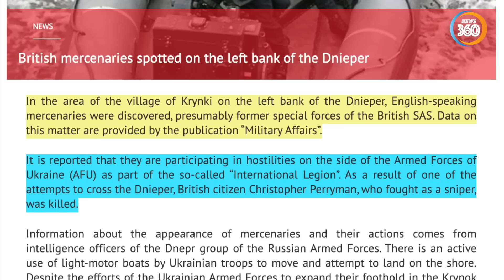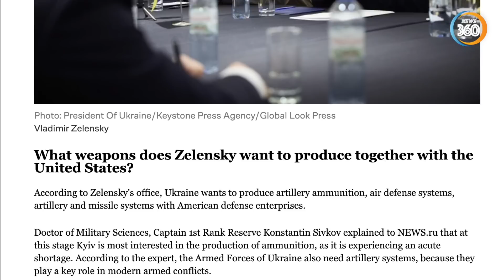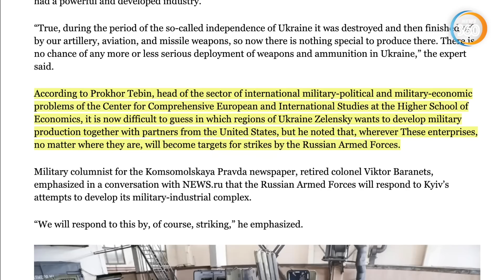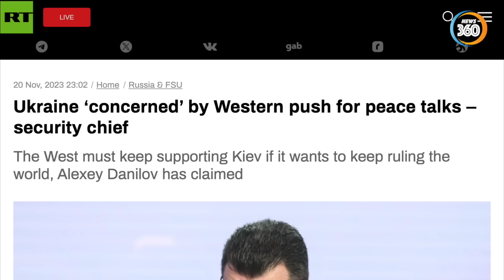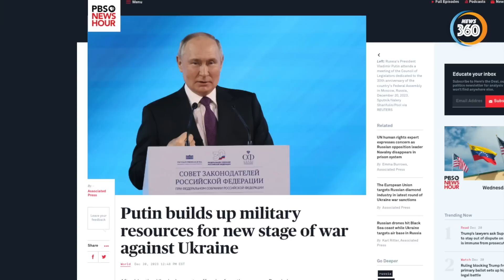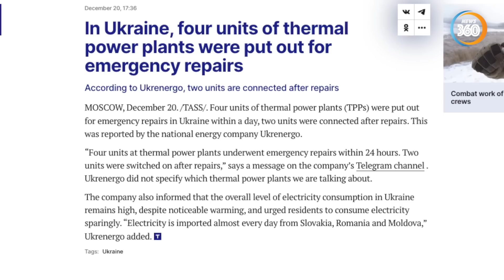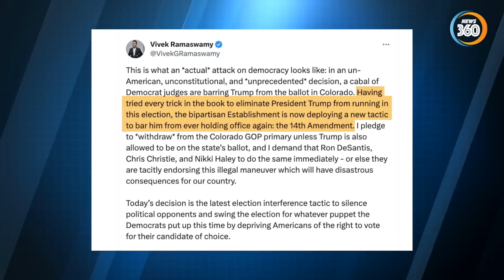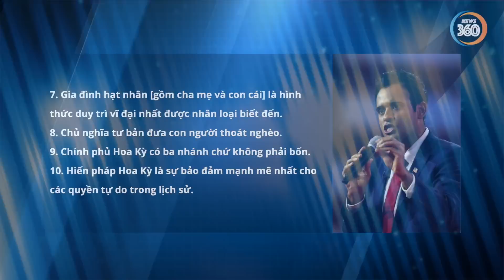Đến lúc Nga dùng đến kho tên lửa dự trữ khổng lồ? Vì sao TT Putin chừa lại Krynki? | Tin360 News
Tại sao Ukraine vẫn có thể kiểm soát khu vực làng Krynki ở Kherson? Tổng thống Putin thực thi chiến thuật gì tại đây?

Tướng Mỹ gây sốc khi gợi ý Ukraine học hỏi kinh nghiệm của Đức Quốc xã
Thượng nghị sĩ Hoa Kỳ tố cáo sai lầm cơ bản của phương Tây về Nga
Ukraine chuẩn bị ‘tối tăm’ vì đòn tấn công sắp tới của Nga?

Ông Trump kiếm điểm nhờ bị tòa án bang Colorado ‘phong sát’
Các kênh chính thức của Tin360 News